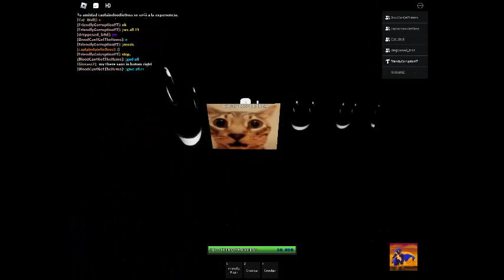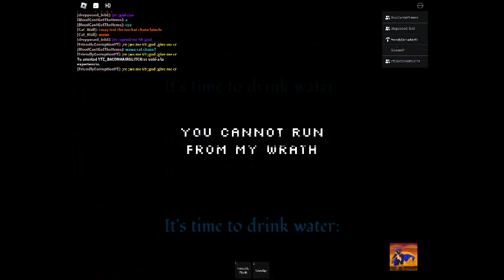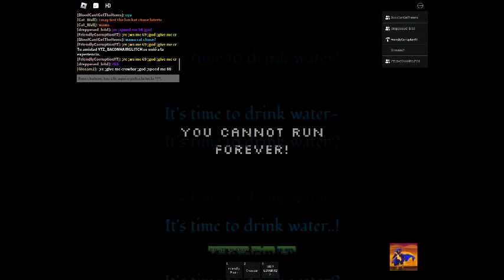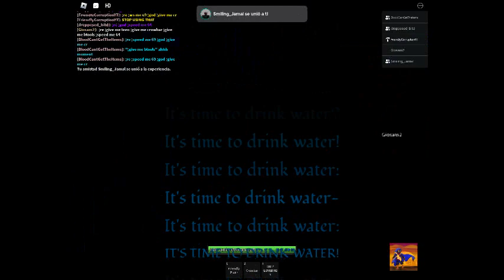THE DEATH OF ZENITH (LAP 1) (SERVER DIED ON LAP 2, BY TOO MANY PUPPIES)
fail on 17 cuz wifi of others crashed the server